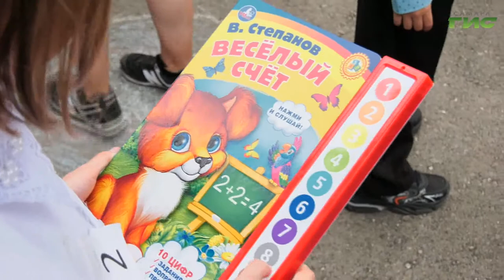В социально-реабилитационном центре "Ровесник" прошел праздник "День знаний"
Дети, которым важно особое внимание. В социально-реабилитационном центре "Ровесник" прошел праздник "День знаний". Для воспитанников руководители учреждения совместно с Общественным советом при ГУ МВД по Самарской области организовали развлекательную программу. Девять первоклассников получили в подарок школьные принадлежности. Подробности - в нашем сюжете.